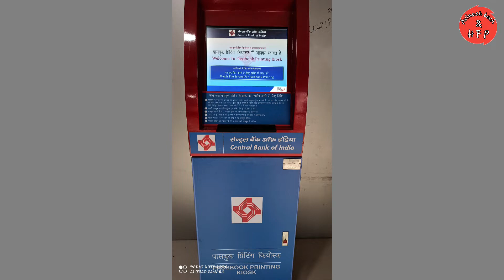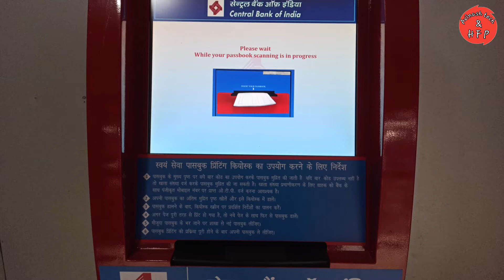central bank of india passbook balance check | central bank passbook update machine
Namaskar Dosto Main Avinash aaj ki is video Main aapko central bank of india ke Passbook Machince ke though aapko passbook update karne ke bare me bataunga step By step

Topic
central bank of india passbook balance check
central bank passbook update machine
how to use cbi passbook printing machine
how to print bank passbook by passbook print machine